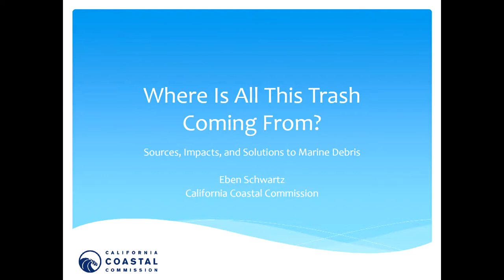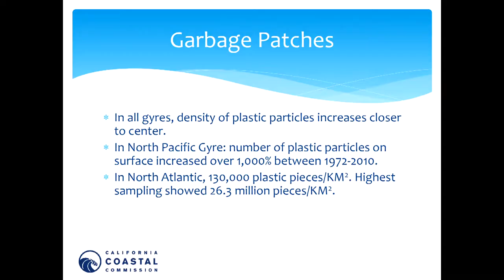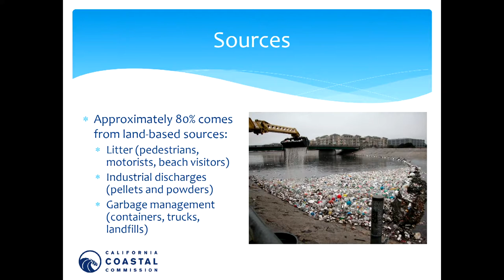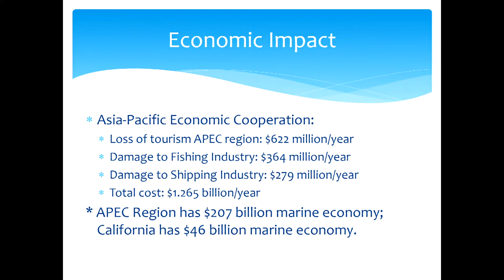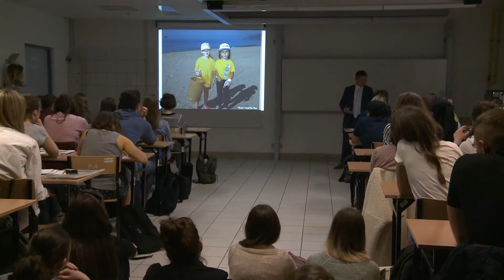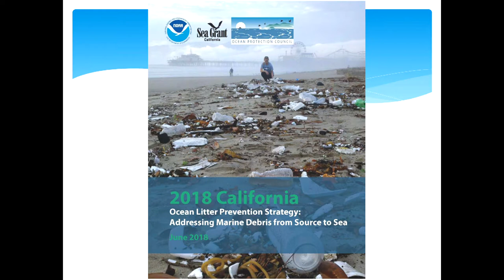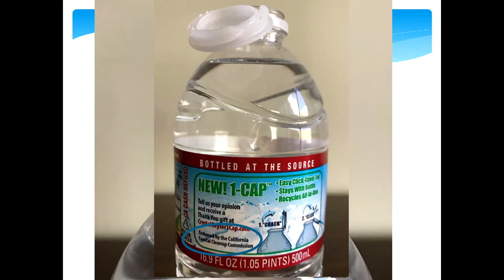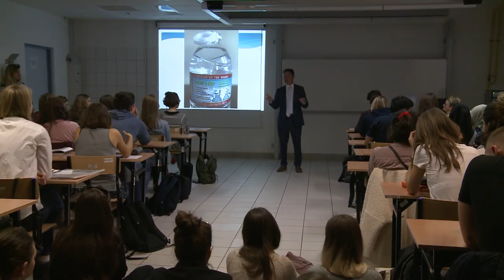Where Is All This Trash Coming From?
The world population is living, working, vacationing, increasingly conglomerating along the coasts, and standing on the front row of the greatest, most unprecedented, plastic waste tide ever faced.
Washed out on our coasts in obvious and clearly visible form, the plastic pollution spectacle blatantly unveiling on our beaches is only the prelude of the greater story that unfolded further away in the world’s oceans, yet mostly originating from where we stand: the land.